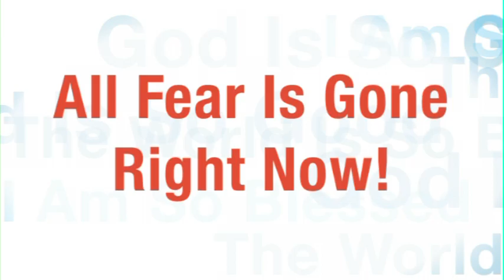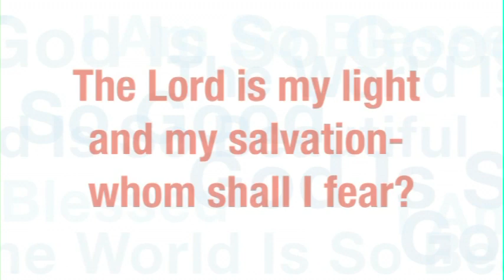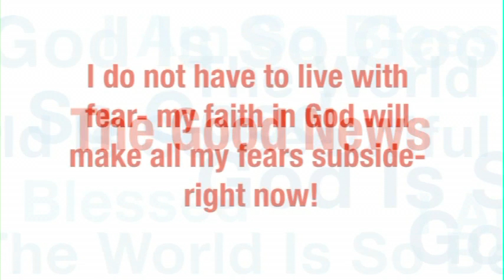Angelus Fellowship Message - 'All Fear Is Gone Right Now!'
August 5, 2012 - Rev. John Huffman delivers the weekly message from the Angelus Fellowship of Long Beach.  This week's affirmation: 'All fear is gone right now!'